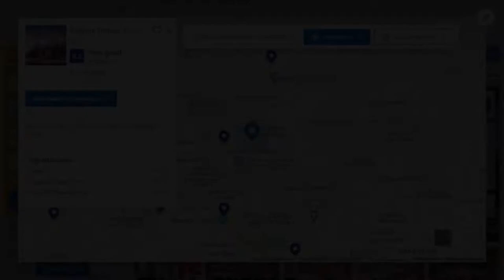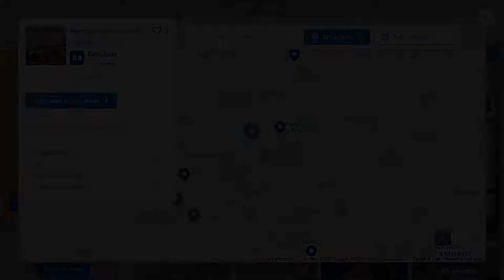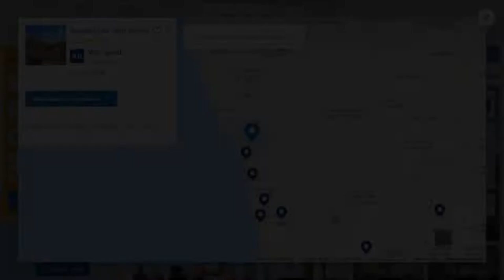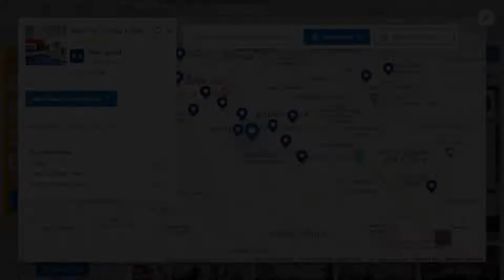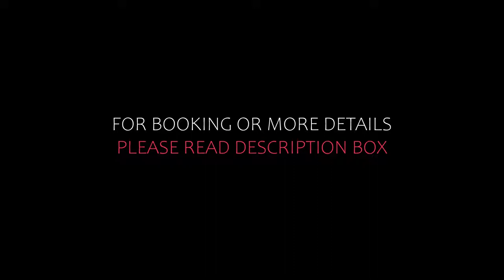Top 10 Recommended Hotels In Tijuana | Luxury Hotels In Tijuana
3) Real Inn Tijuana by Camino Real Hotels, Tijuana

Queries Solved:
1) Top 10 Recommended Hotels In Tijuana
2) Top 10 Hotels In Tijuana
3) Top Ten Hotels In Tijuana
4) Top 10 Romantic Hotels In Tijuana
5) 10 Best Hotels For Couples In Tijuana
6) Hotels In Tijuana
7) Best Hotels In Tijuana
8) Top 10 5 Star Hotels In Tijuana
9) Best 5 Star Hotels In Tijuana
10) 5 Star Hotels In Tijuana
11) Top 10 Luxury Hotels In Tijuana
12) Luxury Hotel In Tijuana
13) Luxury Hotels In Tijuana
14) Luxury Stay In Tijuana
15) Top 10 4 Star Hotel In Tijuana
16) Best 4 Star Hotel In Tijuana
17) 4 Star Hotel In Tijuana

Track Title: Subway Dreams
Artist: Dan Henig